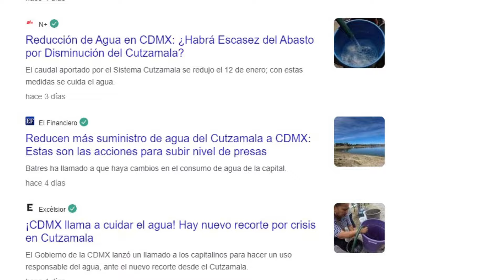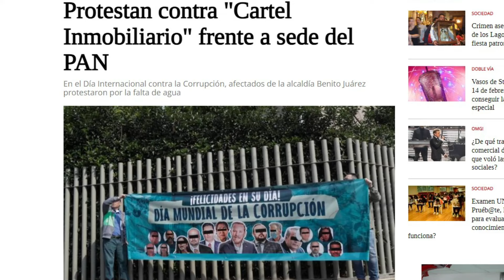La ESTAFA de la falta de AGUA en CDMX y EDOMEX de México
Se dice que en este 2024 habrá desabasto de agua en Ciudad de México y Estado de México. Esto es verdad pero los medios de comunicación se están encargando de echar la culpa a los habitantes de estos estados, cuando la realidad es otra.